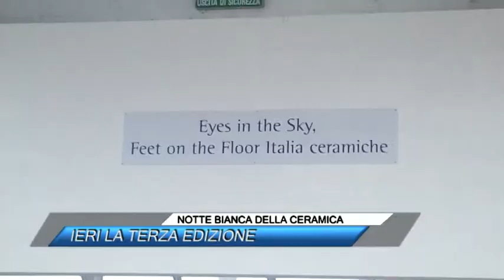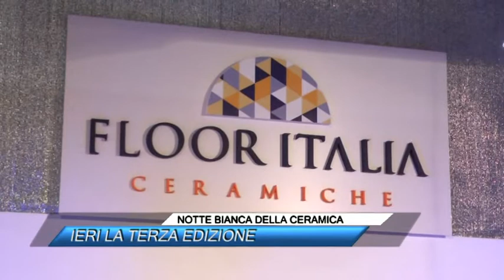NOTTE BIANCA DELLA CERAMICA, IERI LA TERZA EDIZIONE